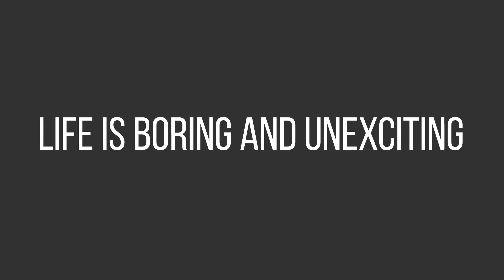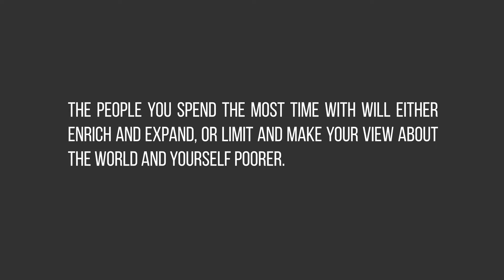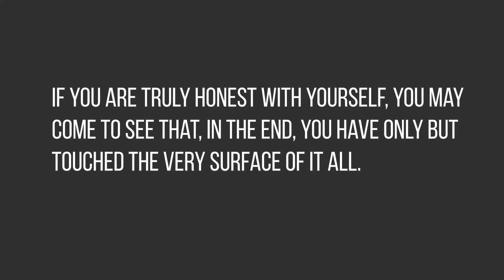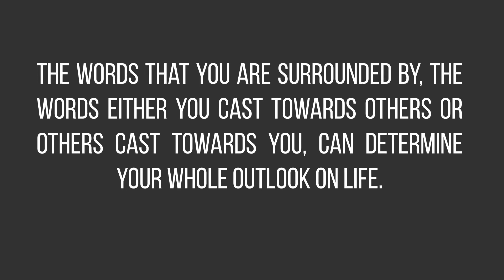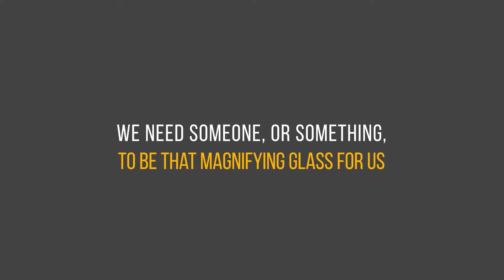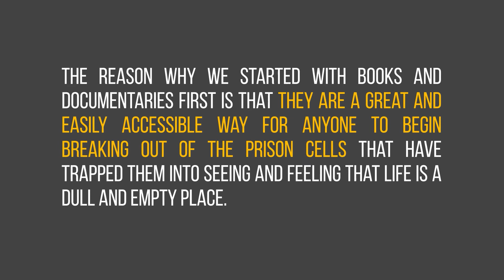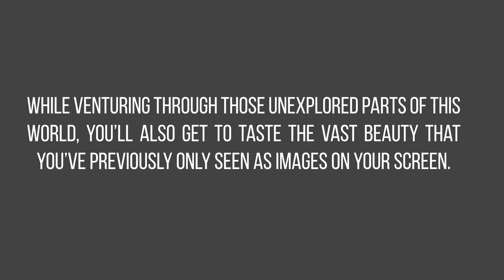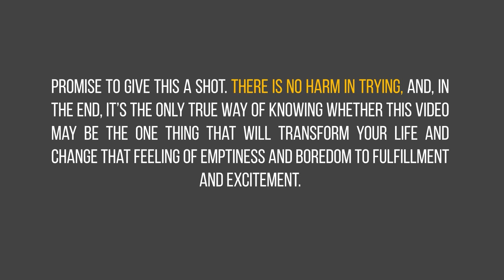Feeling Empty and Bored with Life? Here’s What You Can Do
Are you feeling empty and bored with life? When we experience this vacuum of emptiness and boredom, it can result in unhappiness, loneliness, and even the conviction that there is no longer any point in living.

We at The IPS Project hope this animated video can provide you with some clarity where this feeling of emptiness and boredom may come from.
And, of course, we hope it can help you with three practical pieces of advice that you can apply in your life right now, so that you will start seeing and feeling the opposite: fulfillment and excitement for life and for living.

Below, you will find a few suggested books, documentaries, and volunteering websites to check out.

📚Read/Listen to Books: Learn More About Yourself📚

- The Power of Now
- The Four Agreements

📺Watch Documentaries: Learn More About This World📺

- Planet Earth II
- Cosmos: A Spacetime Odyssey Season 1

🗺️The Final Step: Travel🗺️

Connect with The IPS Project:

About The Inner Path Seekers Project (The IPS Project):

The IPS Project is an educational platform on life. Here, you can find knowledge about life topics such as mental health, relationships, the workings of the mind, the body & brain, etc.—topics we learn little to nothing about growing up. Learn more about these topics through countless practical articles, animated videos, a book library, online courses, events, a podcast, and more.